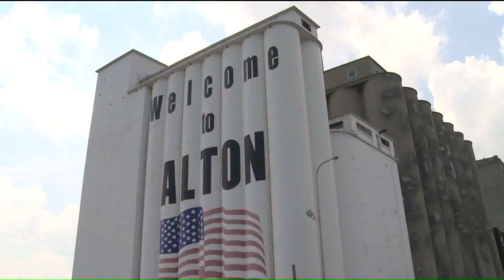Alton to become focal point for riverboat tourism in 2020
Mark Twain once wrote there were two ways to see a river. Well, next year in Alton, people will have 11 new opportunities to observe the mighty Mississippi River.